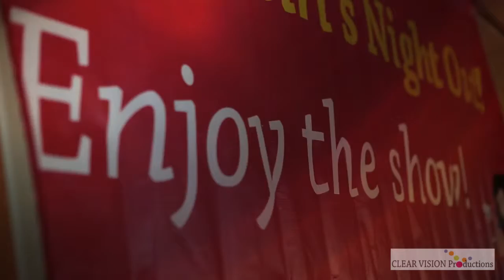"Fun Girls Night Out" Connecticut Vendor Experience Promo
On March 7th 2013, Clear Vision Productions hosted its 10th Fun Girl's Night Out event at the Aqua Turf in Plantsville CT. This video gives potential vendors an idea of what it is like to participate in the event by showcasing their business.